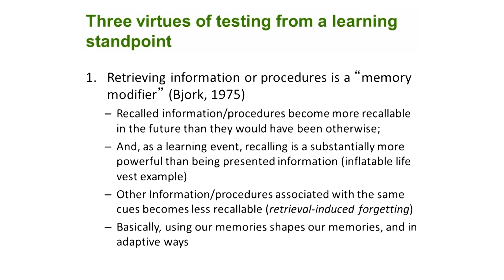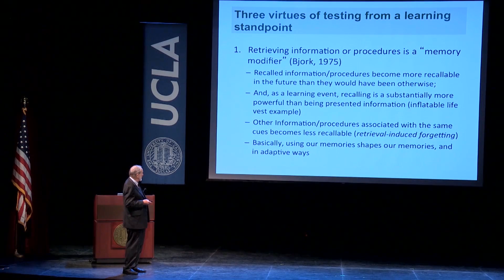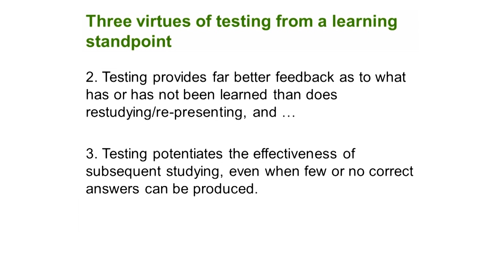Three Virtues of Testing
Robert Bjork, Distinguished Research Professor in the UCLA Department of Psychology, shares insights from his work as a renowned expert on human learning. Bjork has been studying learning and memory for more than four decades.  Series: "UCLA Faculty Research Lectures" [Show ID: 32828]